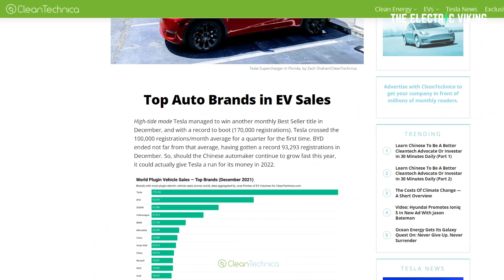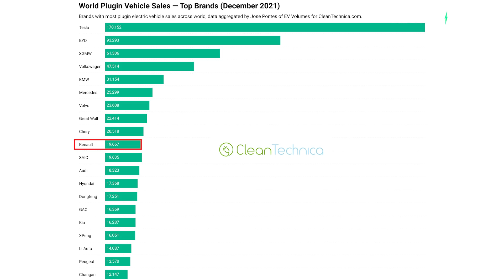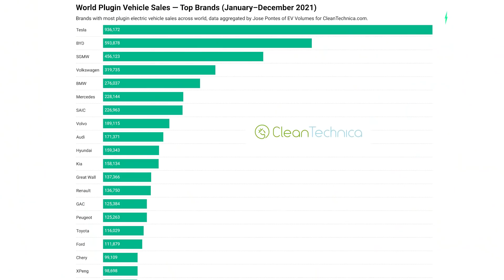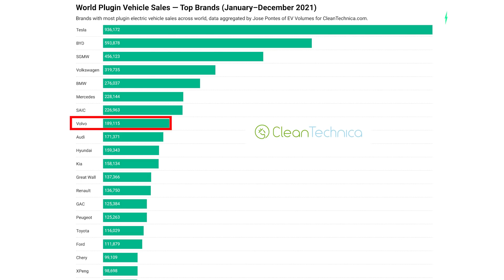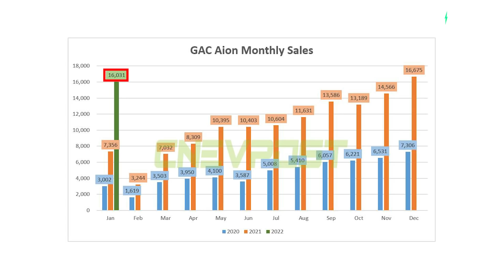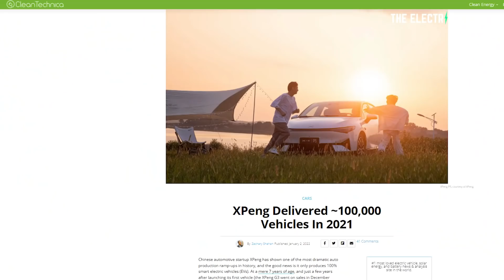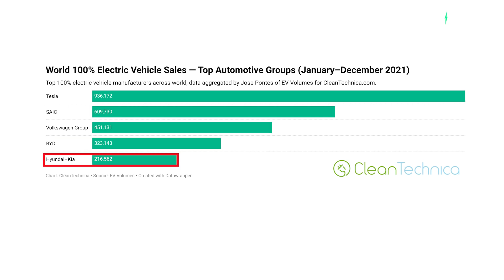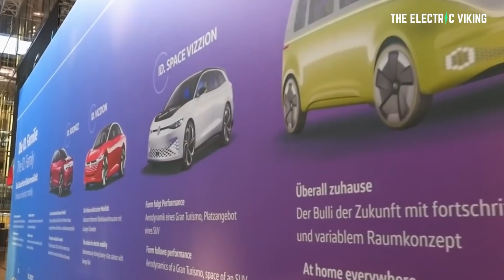2021 global electric car sales: top 10 winners + losers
2021 global electric car sales: top 10 winners + losers